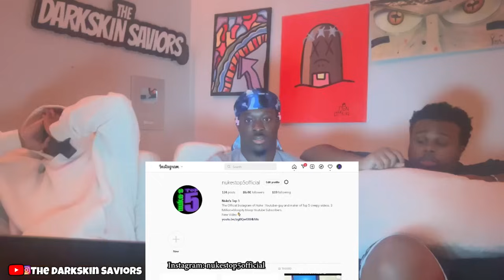Your Soul Might Leave Your Body 🥶 - Top 10 CRAZY SCARY Ghost Videos ! (Nuke's Top 5)